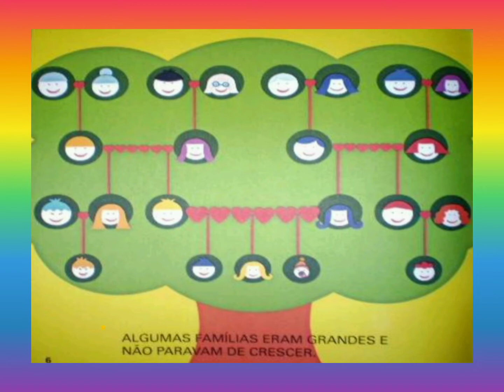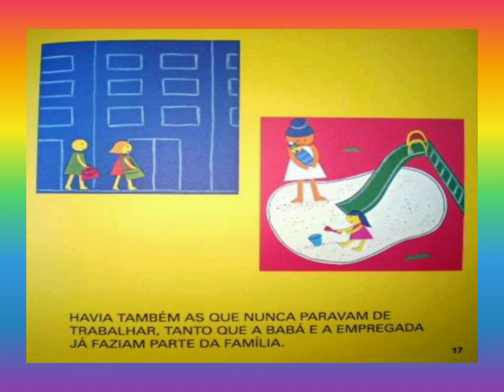Especial dia da Família ❤️ - História: "A FAMÍLIA DO MUNDINHO" de Ingrid Biesemeyer